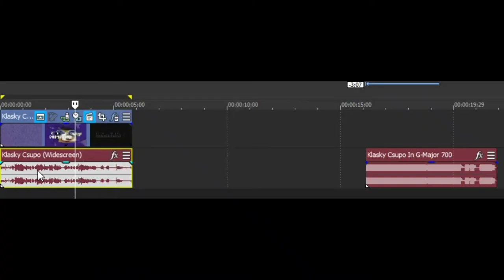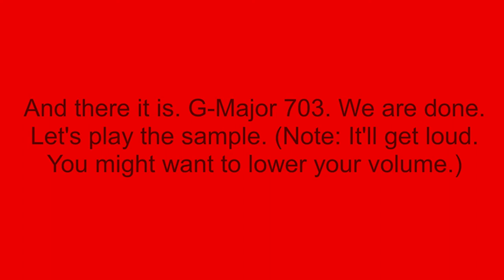How To Make G-Major 703 On Sony Vegas Pro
We can make an effect called G-Major 703 on Sony Vegas Pro.